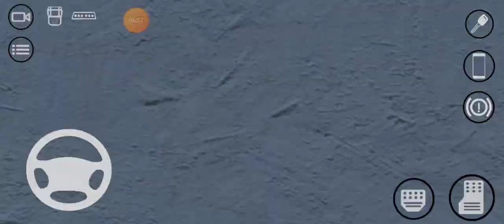скоро новое обновление Реал опер сити 😎😎